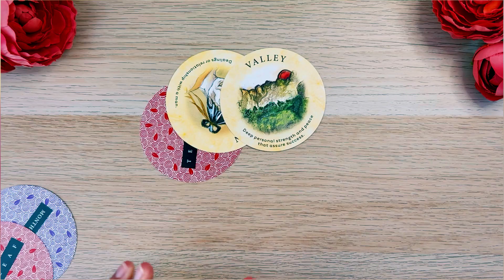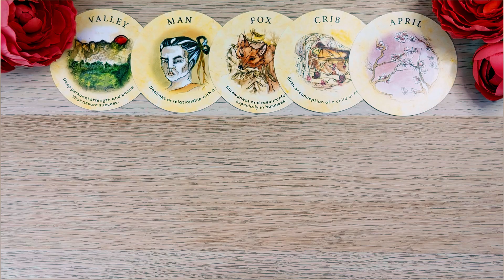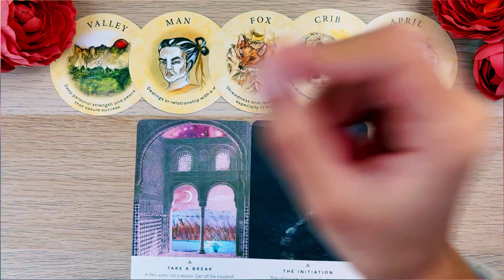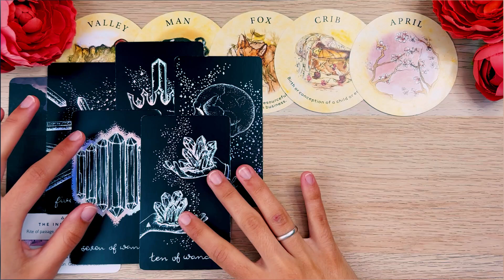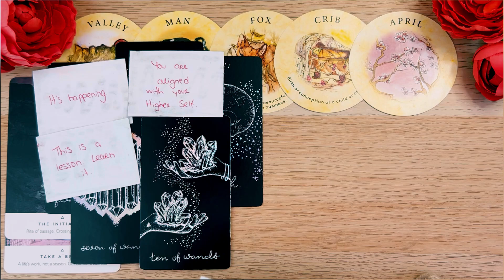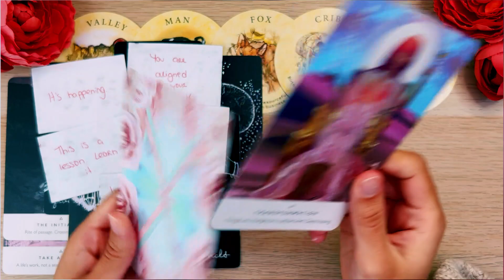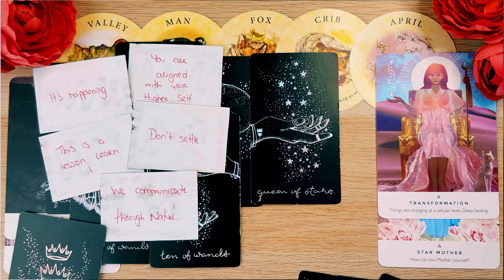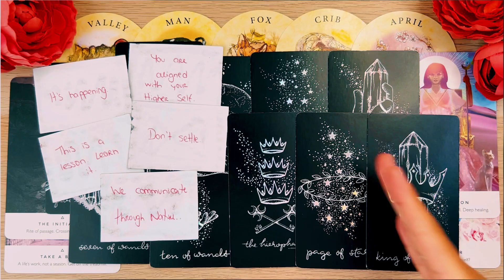CAPRICORN AQUARIUS CUSP ✨ Get Ready For A New Life ✨ NOVEMBER 2024 Love & Career Tarot Reading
If you or your person are born between *January 17-23* (Cusp of Mystery), then this reading is for you!!

🍃 NEW! Seeds of Gratitude Journal